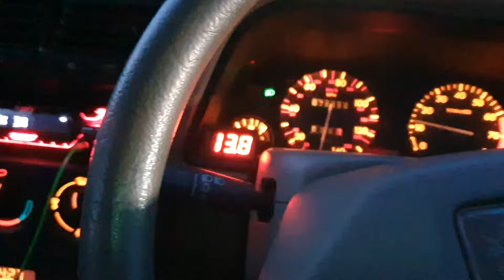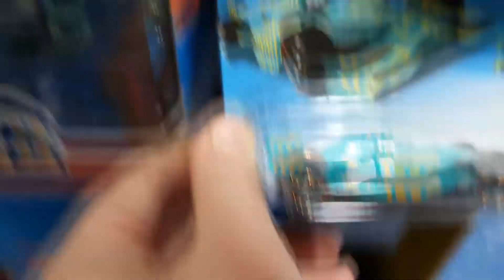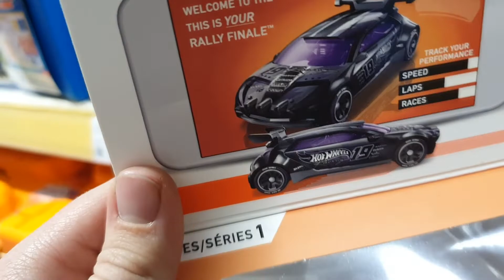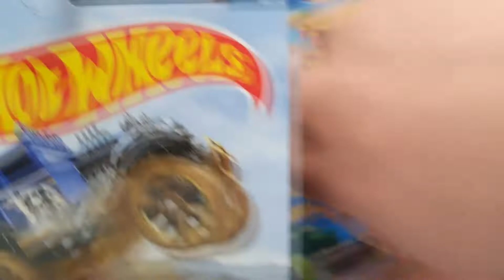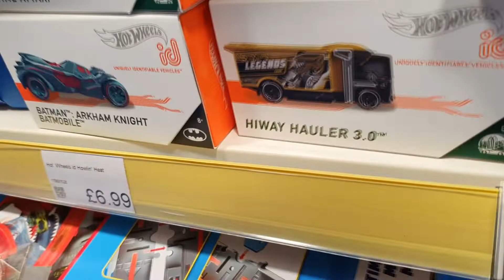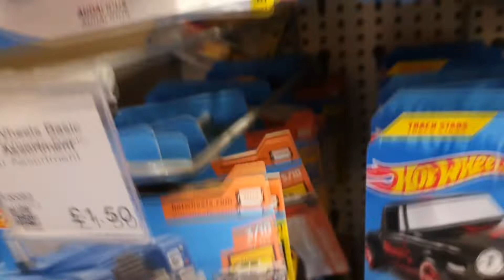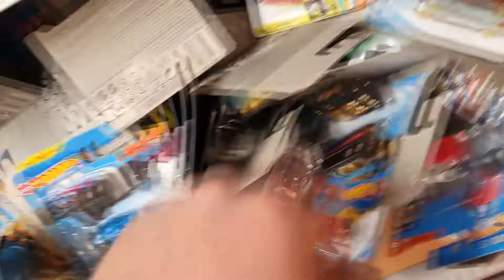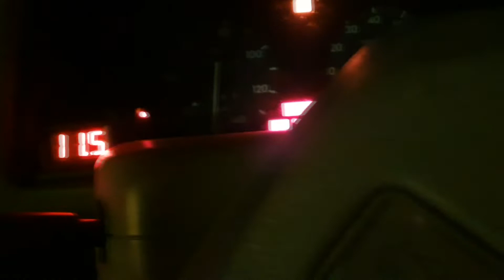Peg Hunting at 2 Smyths Toys Stores | Score at the End | New Case!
Been up Dartford for a few days on a course as I have an exam! AGGHH!
So decided to make the most of it and try visit some stores. Sadly my plans to visit all the supermarkets of Dartford failed due to how busy the traffic was but I did visit twoSmyths toys stores!  but to no real success as usual...
And of course find the best score AT MY LOCAL ASDA WOOOHOOO! Oh well at least it ended on a positive!